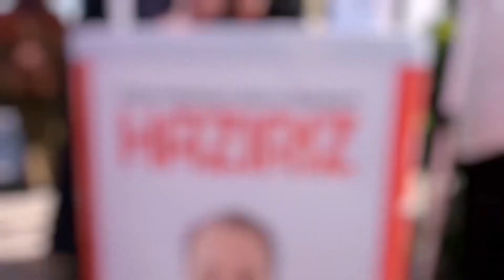Milli Görüş Yolundayım 👍🏻